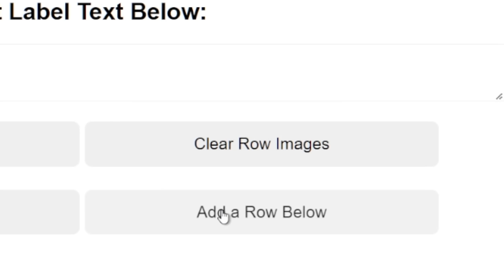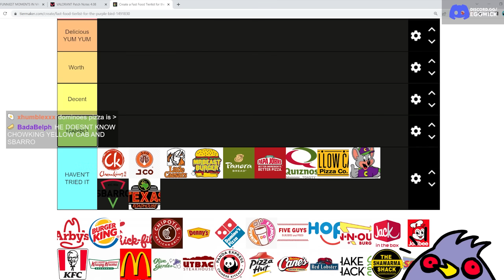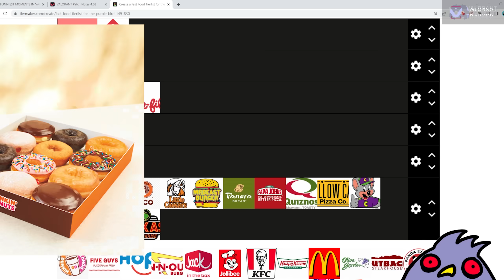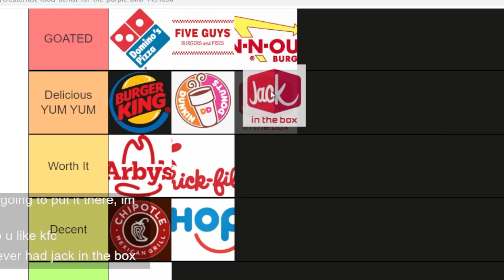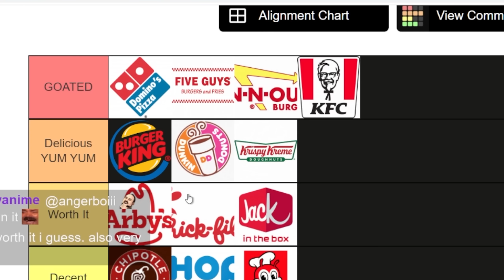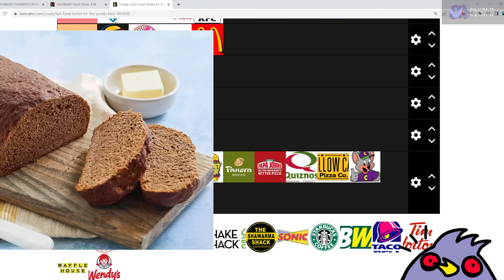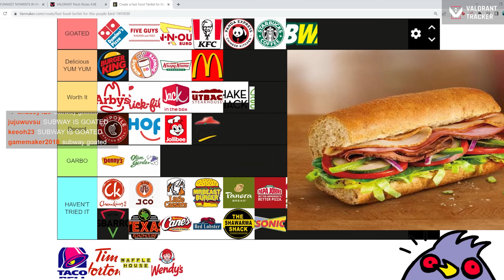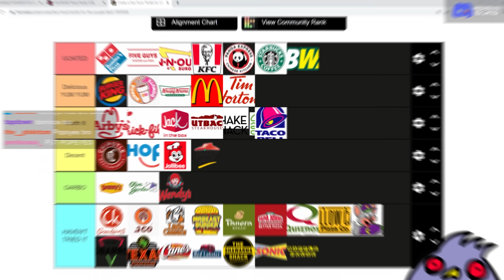Unhealthy Gamer Ranks the BEST and WORST Fast Food...